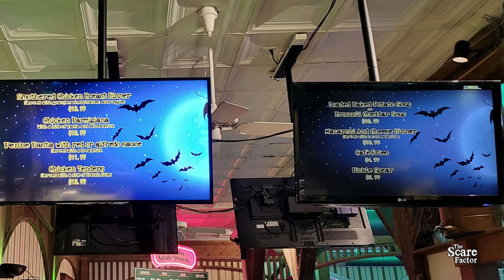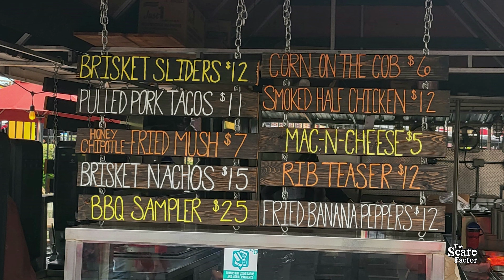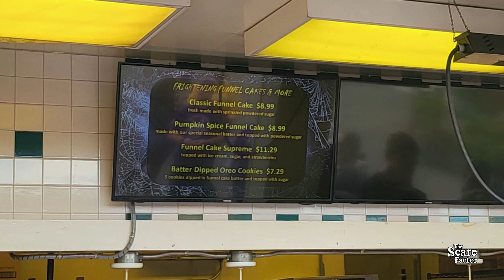Checking Into Kennywood Phantom Fall Fest! | Team Houdini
We help haunted house enthusiasts discover more haunted attractions! So if you're looking for a haunt to visit or simply enjoy seeing what haunts offer, we've got you covered!

Join Scott and crew from Team Houdini as they check into Kennywood's Phantom Fall Fest event for the 2022 Halloween haunt season! This is a brief overview of some of the scare zones, haunts, and food offerings from this year's event.

Chapters:
00:00 - Intro and Sponsors
01:05 - Kennywood Phantom Fall Fest Overview

These haunts helped support our YouTube channel monetarily during the 2022 haunt season. They paid for placement in this video.
Following any of these links will not* give us any additional compensation, but they will* let the haunts know you visited them from our YouTube channel :) ~Tyler